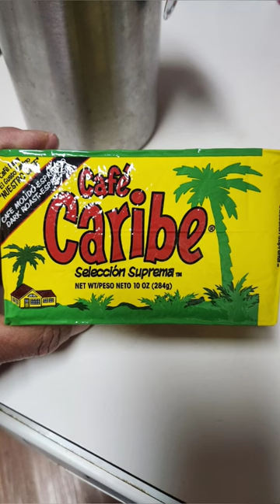Cafe Caribe Coffee and Mambo 5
Tried a new brew from Cafe Caribe. It's espresso ground but make for a good cup of brewed coffee. Picked it up at HEB!